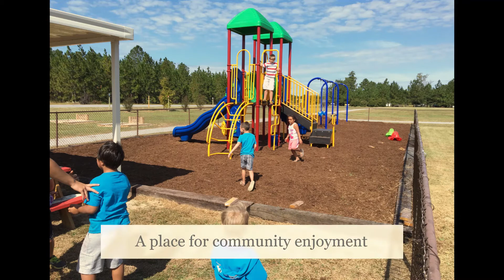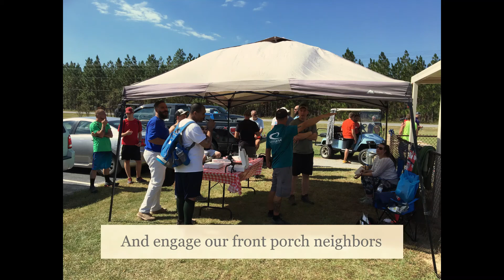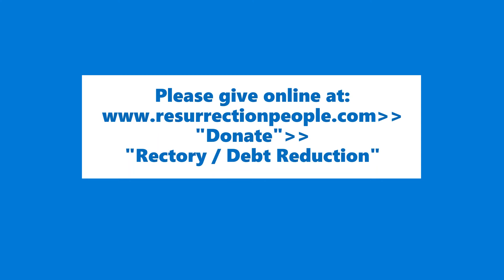Resurrection Rectory Vision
Help Resurrection Church complete our rectory vision to better engage our Resurrection Park "front porch" neighbors.